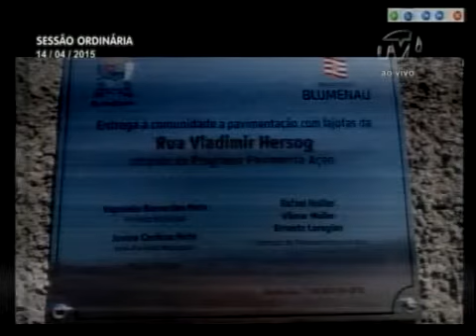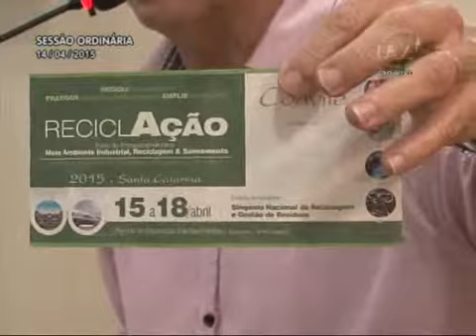Pronunciamento Vereador Jens Mantau - 14/04/2015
Vereador Jens Mantau destaca entrega de pavimentação e visitas à comunidade
O vereador Jens Mantau (PSDB) exibiu imagens da visita que fez à comunidade da Escola Básica Municipal Leoberto Leal. Comentou sobre as tratativas para oferecer aulas de violão às crianças daquela localidade. Também afirmou que no sábado (11) esteve na Associação de Moradores da Rua Franz Volles, onde as crianças estão praticando futebol acompanhados pela equipe da Pró-Família. Comentou ainda que esteve ao lado de outros vereadores inaugurando uma das três ruas pavimentadas entregues à comunidade. Afirmou que esteve na rua Vladimir Herzog, e disse que essa obra representa um olhar para os bairros, onde mora quem faz a cidade de Blumenau. Comentou que os moradores estão felizes com mais esta conquista e parabenizou as comissões de moradores que acompanharam os trabalhos durante a obra.  Lembrou que também esteve na Velha Central e acompanhou a entrega de 150 quimonos e 30 equipamentos para violinos às crianças carentes. Em outro momento, disse que está entrando com um pedido para que o Legislativo reúna entidades empresariais para lutar por mais segurança. Disse que é importante para conquistar um segundo batalhão de Polícia Militar e mais policiais para atender à população. Ao final convidou a comunidade para o III Simpósio Nacional de Reciclagem e Gestão Ambiental, que acontece de 15 a 18 de abril, na Vila Germânica.